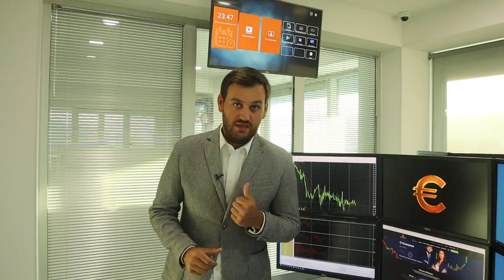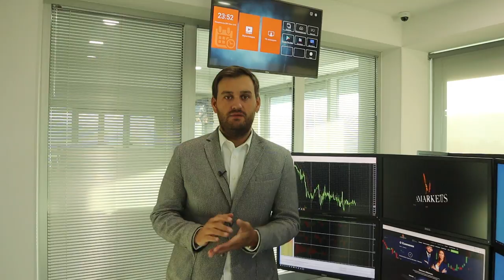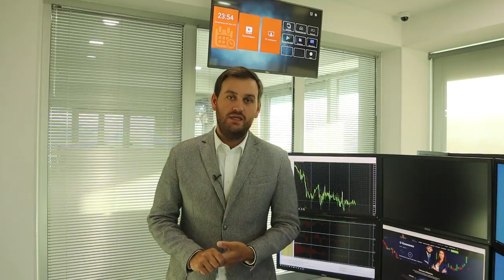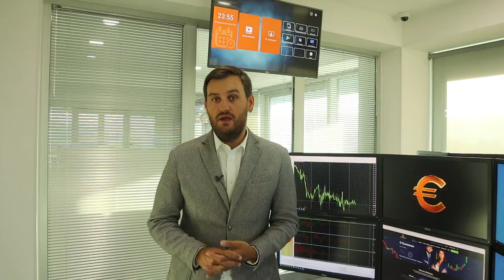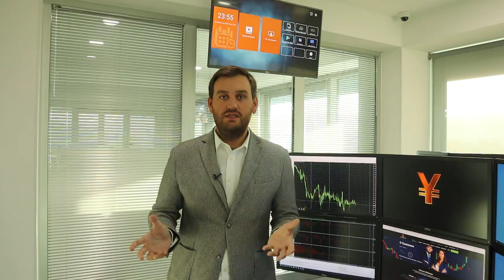МВФ: доллар перекуплен на 8,2% | AMarkets